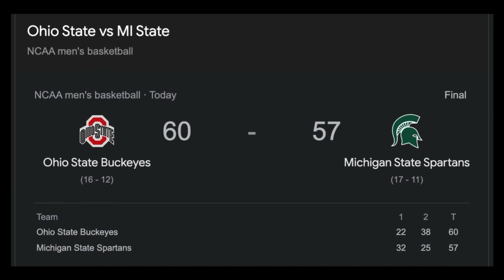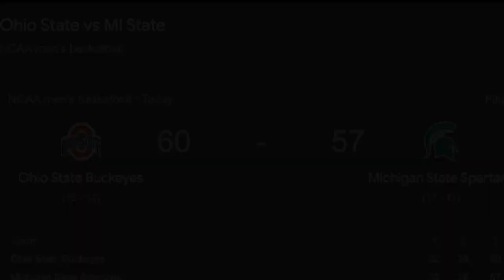OSU Basketball is Actually Improving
DonLion breaks down Ohio States impressive come from behind win that took till the very last shot for Ohio State to end there long road losing streak